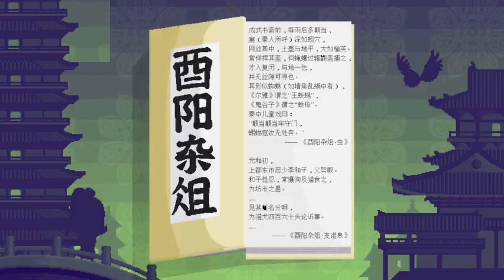《酉阳杂俎》81.蜘蛛与少女